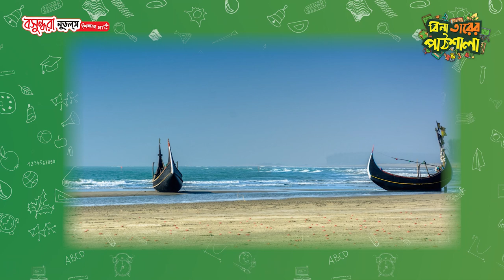ENG Spo Pro Instructor 14 Describing a place you visited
সদ্য ভ্রমণ করে আসা স্থান সম্পর্কে কিভাবে বলতে হবে?

মা বাবা অথবা বন্ধুদের সাথে সবাই কম বেশি বিভিন্ন জায়গায় ঘুড়তে যায়। ফিরে আসার পর বাকি বন্ধু বা পরিবার এর কাছে স্থানটি সম্পর্কে জানতে চাইতে  পারে। তখন ঘুড়ে আসা সেই জায়গাটাকে কিভাবে ব্যাখ্যা করা যায়?  আজকে তাহলে শেখা হোক How to describe a place you visited.
কোন স্থান কে সুন্দর ভাবে ব্যাখ্যা করতে পারাও একটি দক্ষতা যেটি আমরা বেশির ভাগ লোক ই জানি না।  একটি স্থান কে ব্যাখ্যা করতে চাইলে প্রথমেই স্থানটি সম্পর্কে একটা পরিষ্কার ধারনা থাকতে হবে। তারপর একে একে ব্যখ্যা করতে হবে। দেখে নেওয়া যাক কি কি বিষয় জানা / মনে রাখা দরকার স্থানটি সম্পর্কে।
At first you have to know the location. You should say What and “Where it is? স্থান টি কোথায় এবং কি। স্থানটি কোন জেলায়, কোন দেশে ইত্যাদি। যেমনঃ I have visited a beach which is called Cox's bazar sea beach, located on Cox's bazar district. Then you have to say ”How you know this place’’ এই জায়গাটি সম্পর্কে কিভাবে জানা হলো? এ এক্ষেত্রে বলা যায় ঠিক এভাবেঃ I came to know this place from TV channels.
You have to tell others when you went there. I went there on 7th of September or the date you want to mention. আমি সেখানে গিয়েছিলাম 7ই সেপ্টেম্বর বা তুমি যে তারিখটি উল্লেখ করতে চাও। Next you can describe your reason. Why you went there? Here you can answer like this: I went there to spent my winter vacation।
Then you can describe what the main attraction of this place. অথবা এই জায়গার মূল আকর্ষণ কি / এই জায়গার বিশেষত্ব কি। তখন বলা যায়ঃ This place is famous for its longest sea beach. There are so many things to do, such as riding beach bike, visiting the beach through marine drive road and lots of sea food items to eat. অর্থাৎ এ জায়গা টি বিখ্যাত এটির সব চেয়ে বড় সমুদ্র সৈকত এর জন্য এবং এখানে অনেক কিছু করার আছে, যেমনঃ সৈকত এর মোটর সাইকেল এ চড়া, মেরিন ড্রাইভ রোড এর মাধ্যমে সৈকত দেখা  এবং খাওয়ার জন্য প্রচুর সামুদ্রিক খাবার রয়েছে।
Anyone can ask what you did there? Then you can explain that you played volleyball on the beach, visited the aquarium, rode a beach bike, and ate seafood items most. তারপরে ব্যাখ্যা করা যায় যে সৈকতে ভলিবল খেলা সহ, অ্যাকোয়ারিয়াম দেখতে যাওয়া, সৈকতে বাইক চালানো এবং প্রথমবারের মতো প্রচুর সী ফুড খাওয়া হয়েছে। তারপর আরো একটি প্রশ্নের সম্মুখীন হতে পারে সেটি হলঃ What is the thing that you like most on that place? তোমার সেখানের কোন জিনিসটি সব চেয়ে ভালো লেগেছে? You can answer like this: I have enjoyed that beach and sea which is full of natural beauty. I also liked the seafood, which tastes unique.
As like this: Well, the place will always be in the deepest core of my heart. All the scenic beauty has taken away my mind. If I get a chance, I will go there again and again.
Strategy টি বুঝতে পারলে এর মাধ্যমে পরবর্তীতে যেকোনো স্থান সহজেই ব্যাখ্যা করতে সম্ভব।